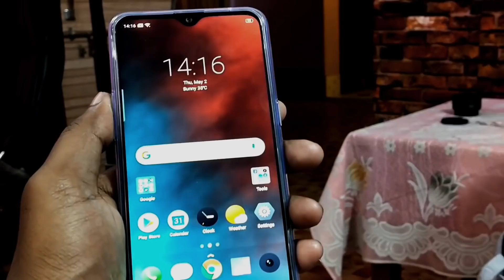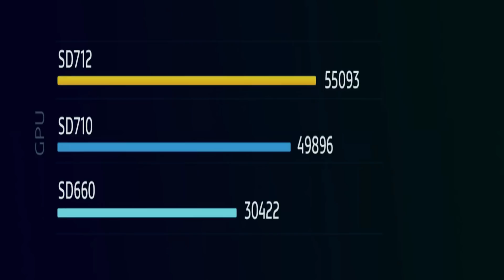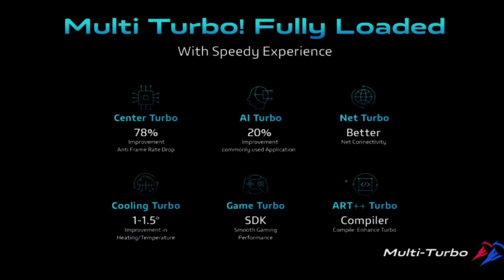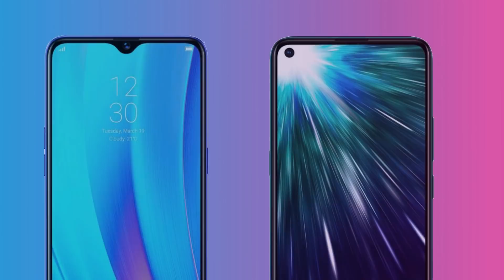Vivo Z1 Pro vs Realme 3 Pro Full Comparision | Display, Camera, Battery, Performance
ish video me humne aapko ek full comparision diya hai realme 3 pro vs vivo z1 pro ka ummed hai aapko pasand aayega.